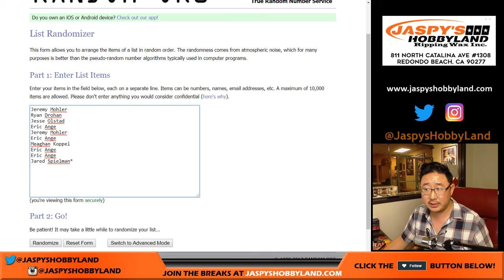We., 11/15/17 [HOLIDAY SCRATCHER] #1 - 2017 Panini Flawless Collegiate Football